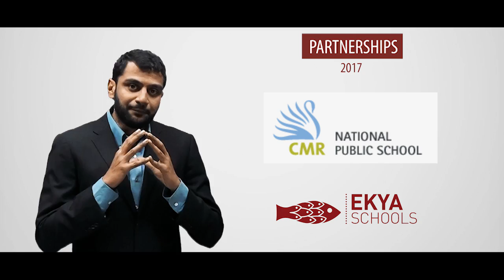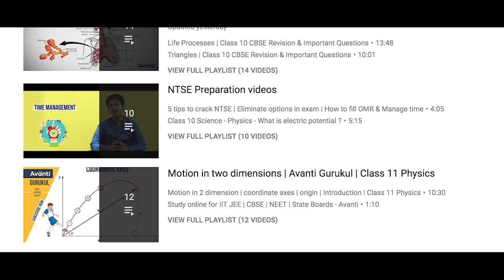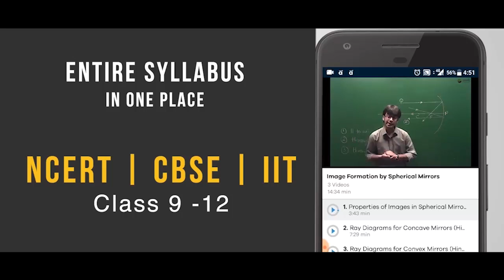Happy New Year 2018 ! - Avanti Learning Centres!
Happy New Year from Avanti family of over 250 teachers, 300 staff members and over 6000 students across 11 states in India.

The year 2017 has been really a big year for us. We have grown massively in size from only 2500 students last year to over 6000 students this year. The most exciting events to share are the partnerships we have formed in course of 2017. We have partnered with some of the best educational institutions all across India which includes KLE Group of Education in North Karnataka, the Apeejay society and Delhi Public School society in Delhi and the CMR group of schools in Bangalore. In addition to these incredible private partners, we have also been able to extend our impact and our work with the government. We are now partnering with Government of Haryana, the Jawahar Navodaya Vidyalaya Samiti, Jammu and Kashmir government and Government of Rajasthan to make sure that every single student in those public school system gets the highest quality of Maths and Science education and that all of them have a good chance to go to a top engineering or medical school.
We are also glad to share that this is the first year when Avanti will have its own Junior College. We worked with partnership in KLE society and are helping run KLE Prerana college which is a 2000 seater residential college n the town of Hubli in north Karnataka.

Our results in 2017 have been phenomenal. Over 200 students from Avanti cleared IIT JEE Main and NEET this year. Among CBSE students our selection rate was staggering 56% and once again from the other boards 1 in every 3 Avanti students was able to clear these exams. Our topper once again came from a small town Guna in Madhya Pradesh. We hope to ensure that every single year we are able to send hundreds of students to the IITs, NITs and top medical colleges who otherwise never would have gone there.

We are always looking for ways to reach more students. As you all know last year we started our Avanti Gurukul Youtube channel. From just 7500 hundred subscribers last year, we now have a staggering 90,000 subscribers. Over 2 crore minutes of content have been watched on our channel and over 70 lakh students have benefitted from this content. This year we are super excited to announce that we have now grant money to make completely open Hindi Medium content that will start going live on this channel soon.

On this occasion of the new year we have a special gift for all of our Youtube subscribers. The app has been built with a lot of love and care and is capable of showing all of our video content to the student. The app has a credit system to keep students engaged. We will soon be rolling out testing, analytics and all the other tools that we can think of to make the learning journey more fun for our students.

Happy New Year 2018 and we are excited to do more cool things in the year ahead.